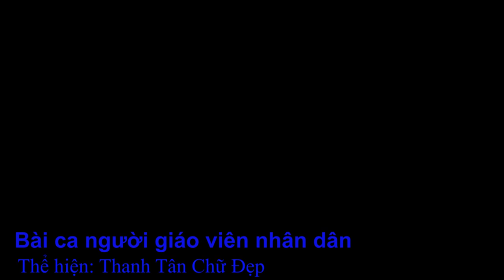Bài ca người giáo viên nhân dân